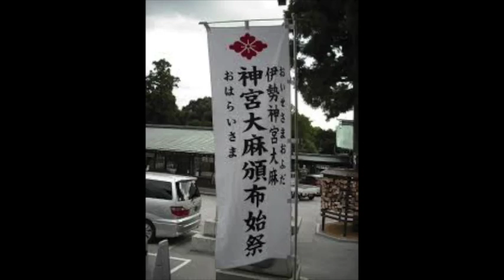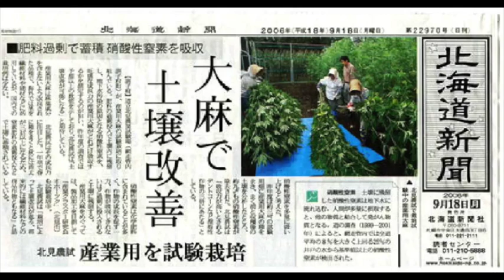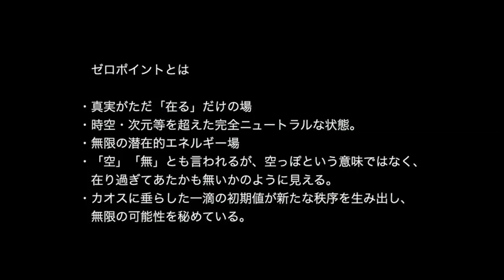ZeroPoint TV 【大麻が導く地球と人間の未来 （社）日本燦々 代表理事 本間義幸】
「大麻について」あまりにも知らないことばかり。大麻はすごいエネルギーを持つ植物とのことでした！本来、自然の摂理として、大変重宝されてきた大麻、伊勢神宮や神社でもお祓いとして使われる大麻が、戦後、何らかの意図により、真実の意味が葬られてしまったというお話は衝撃でした。大麻の本来の価値がもっと見直されることを念願いたします。